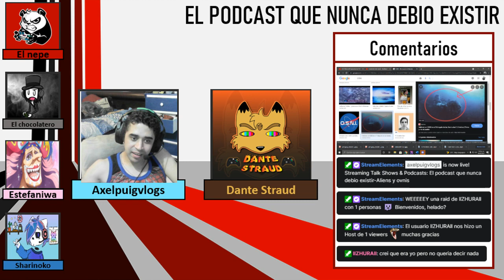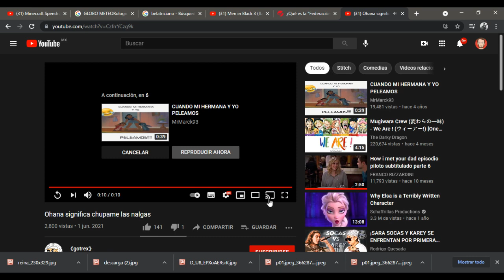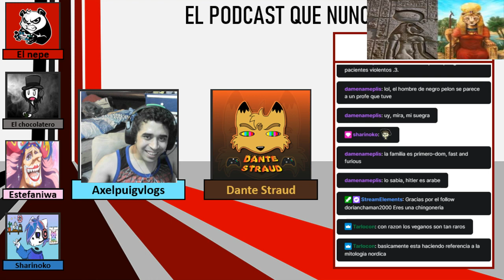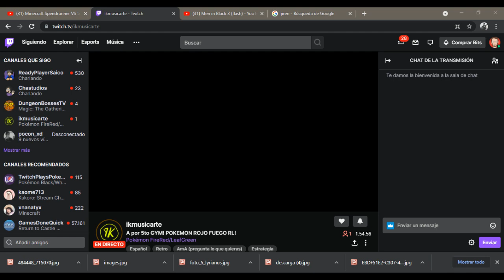El podcast que nunca debio existir cap 9-Aliens